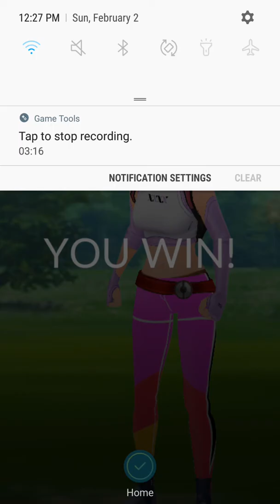Pokemon Go Pvp DrDanielGaming Vs wowdtmp - Danny the Man Parker